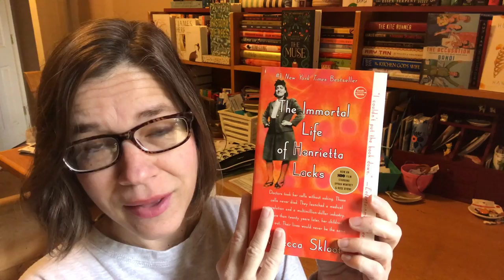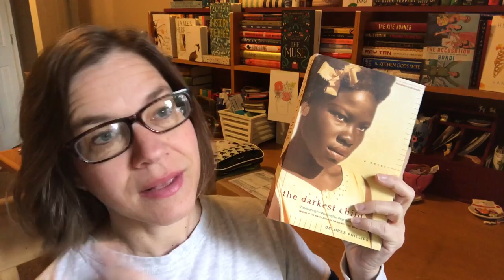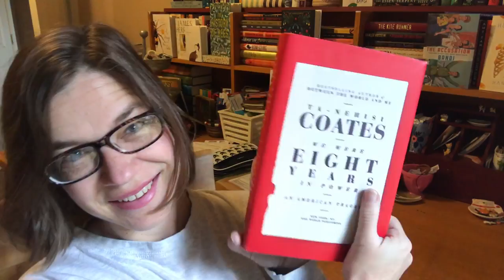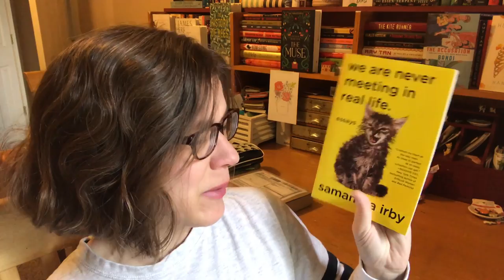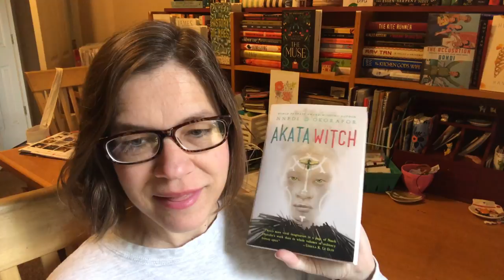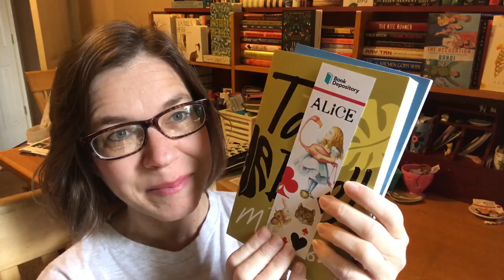Book Haul for Black History Month